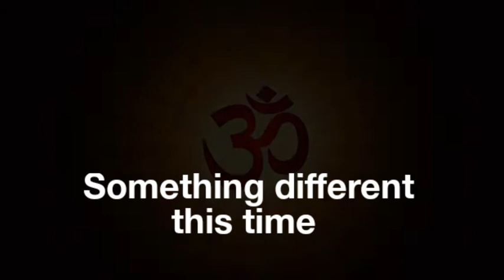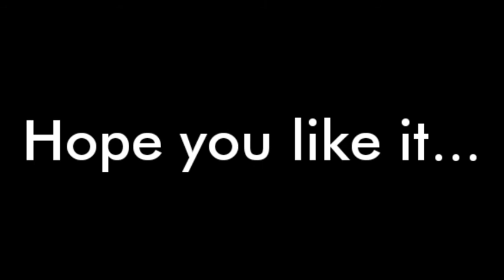Lord Shiva , by ball point pen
This drawing is made only using ball pen .